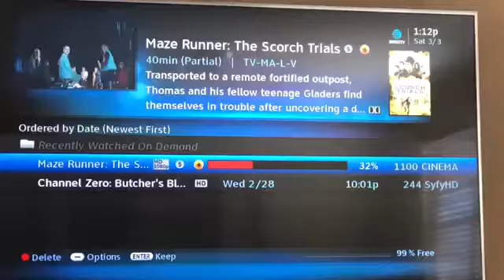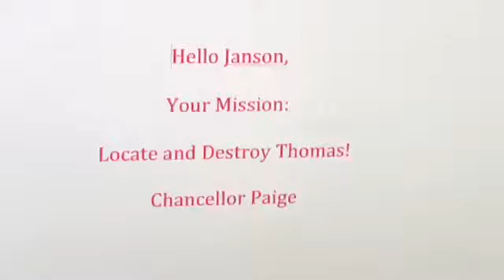The Scorch Trials Book Trailer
another vid for u guys im on a roll

literally